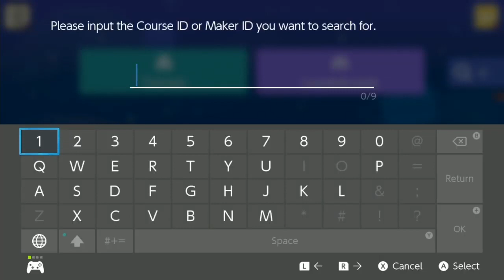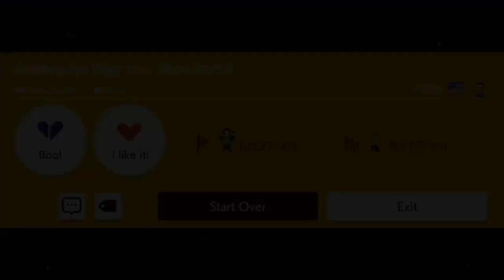[Vinesauce Highlights] Vinny - Super Mario Maker 2 (Part 13d Viewer Levels)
Highlights of Vinny's stream edited by me.